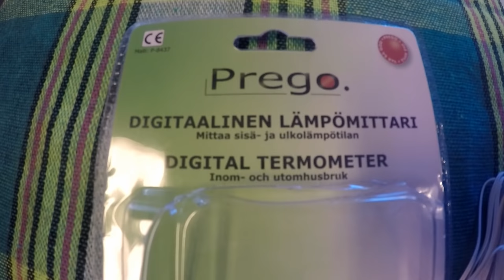Pottu tuhoaa preegon vol 3